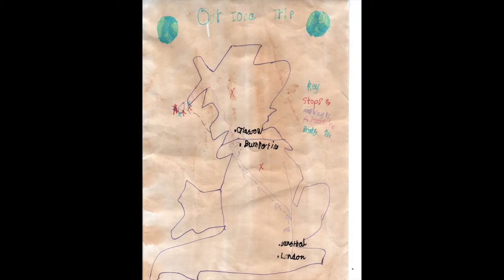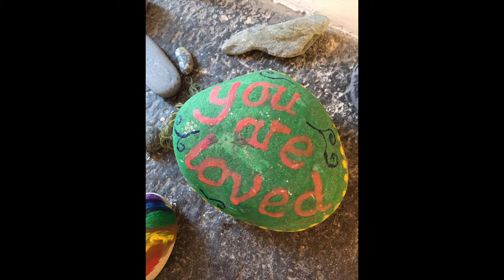Iona Pilgrimage Photo Video 2022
Our recent pilgrimage to Iona was WONDERFUL!
A HUGE thank you to The Iona Community and our group for making it so special ❤️✝️🌻🌈